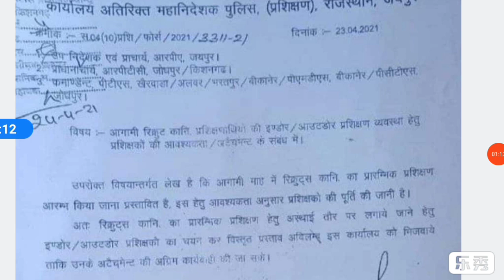बड़ी खबर - Rajasthan Police Joining & Training Dates | कब बुलाएंगे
sarkari update
govt news by sarkari update gk by sarkari update math by sarkari update  exam result by sarkari update
 Sarkari update
police salary | rajasthan police salary after 7th pay

rajasthanpolicesalary2020​-2021
rajasthanpoliceconstablesalary2020​-2021

Rajasthan,
Rajasthan police,

Rajasthan police salary 2020,
Rajasthan police salary 2021,

Salary rajasthan police,
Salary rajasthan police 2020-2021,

Rajasthan police salary constable,
Rajasthan constable salary,
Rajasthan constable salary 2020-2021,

Salary,
Rajasthan constable,

Police constable salary,
Police,
Constable,

Police constable salary 2020,
Police constable salary 2021,

Police constable salary in rajasthan,
Police constable salary 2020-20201 in rajasthan,

Rajasthan police salary after 7th pay commission,
Rajasthan police constable salary after 7th pay commission,

Rajasthan police salary after 7th pay commission 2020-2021,
Rajasthan police constable salary after 7th pay commission 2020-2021,

Rajasthan police constable salary 7th pay commission,
Rajasthan police salary 7th pay commission,

Rajasthan police salary details,
Rajasthan police salary detail,
Rajasthan police salary 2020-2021 details,

Rajasthan police salary 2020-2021 constable,

Rajasthan police salary package,
Rajasthan police salary package 2020,
Rajasthan police salary package 2021,

Rajasthan police salary after probation period,
Rajasthan police salary in probation period,

Rajasthan police constable salary after probation period,
Rajasthan police constable salary in probation period,
Rajasthan police salary after probation period 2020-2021,

Rajasthan police constable salary in probation period 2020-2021,

Raj police salary,
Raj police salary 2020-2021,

Raj police salary 2021,
RAJ police constable salary,
Raj police constable salary 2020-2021,

Rajasthan police constable salary 2021,

Rajasthan police ki salary,
Rajasthan police constable ki salary,
Rajasthan police constable ki salary 2021,

Rajasthan police ki salary 2020-201,

Police ki salary,
Police ki salary 2020,
Police ki salary 2021,

Police ki salary in rajasthan,
Rajasthan police salary,
Police,
Salary,
Rajasthan,
Police,
Salary,
राजस्थान,
पुलिस,
सैलरी,
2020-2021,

राजस्थान पुलिस सैलरी,
राजस्थान पुलिस सैलरी 2020,
राजस्थान पुलिस सैलरी 2021,

राजस्थान पुलिस कांस्टेबल सैलरी,